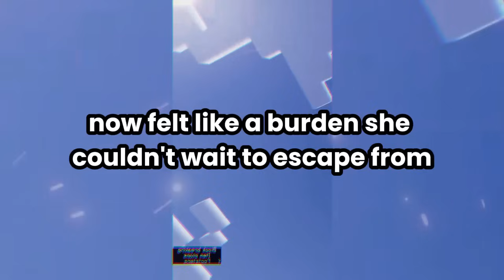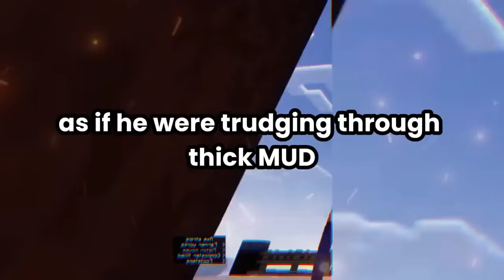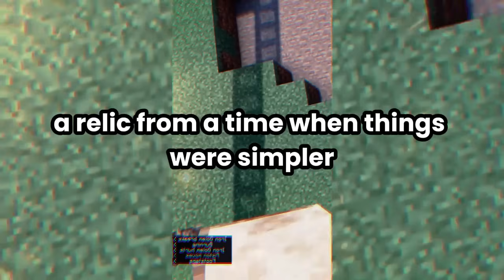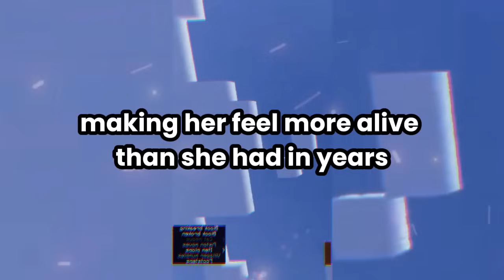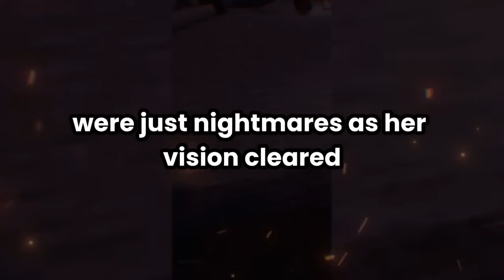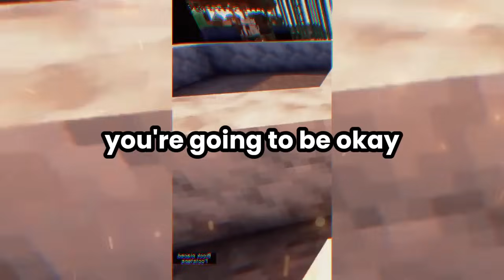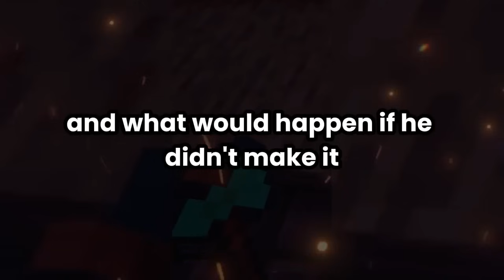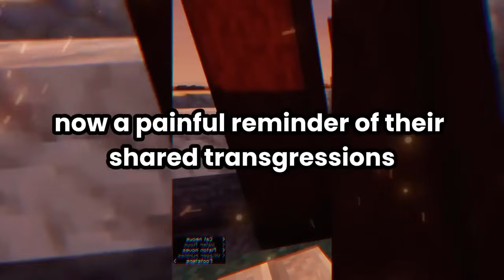My Husband's Revenge Response Was Immediate, My Lover Screamed His Lung Out. What Happened Next Turn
I Brought My Affair Partner Home To Satisfied Me, and Told My Husband, "He Wants You to Leave Us Alone Until We Done, and You Can't Refuse, Get Out Now!" My Husband Quietly Stepped Outside. I Heard the Shed Door Creak. When He Returned, He Held Something That Made My Heart Sink. His Revenge Response Was Immediate, My Lover Screamed His Lung Out. What Happened Next Turned My Life Into a Never-Ending Nightmare...

Husband Got Nuclear Revenge On Cheating Wife & His Lover...

✅ Game play by @ninakori